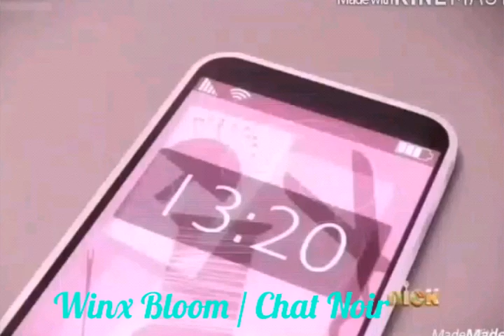Miraculous || Someday || 400+ sub sp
Happy 4th of July to all the Americans I may not be an American but still